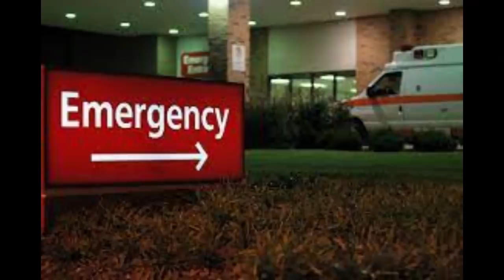GAME OVER - THE EXECUTION OF Christopher Thomas Johnson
hello everyone this video is on Christopher Thomas Johnson he was sentenced to death for capital murder in the death of his six-month-old son, Elias Ocean Johnson. Johnson's wife, Dana, gave birth to their son, Elias Ocean Johnson, on August 22, 2004.